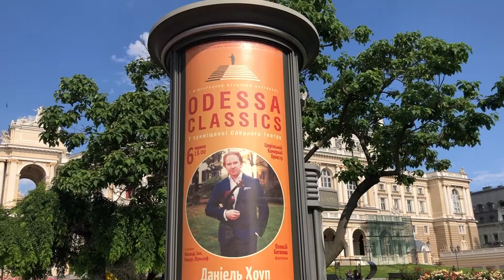2019 Odessa Tour Experiences from Odessa Walks.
Odessa tour: New experiences. Exciting events. Long-lasting memories.
Odessa is a beautiful city, which has a lot to offer. World class cultural events in the summer, fun tour experiences all year round, interesting people and authentic ambiance. 2019 was a terrific year:))